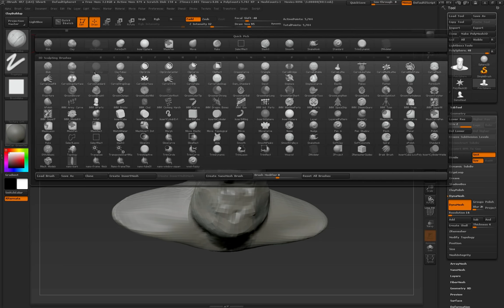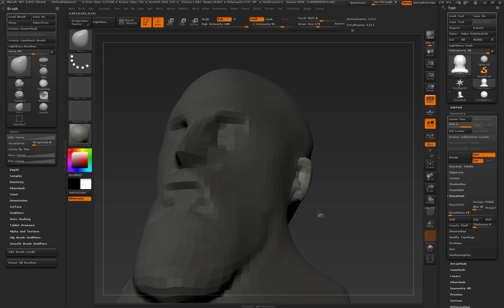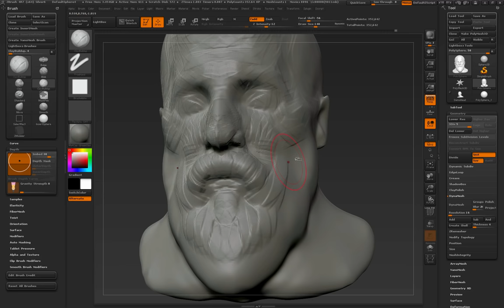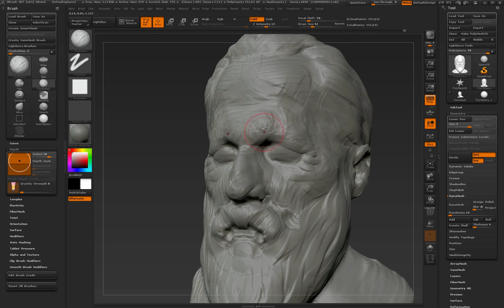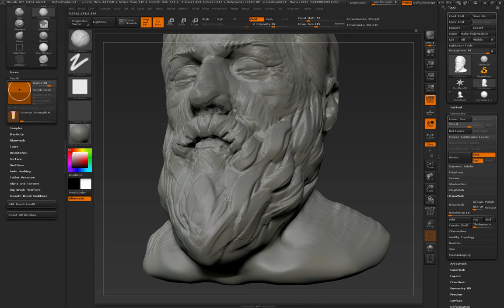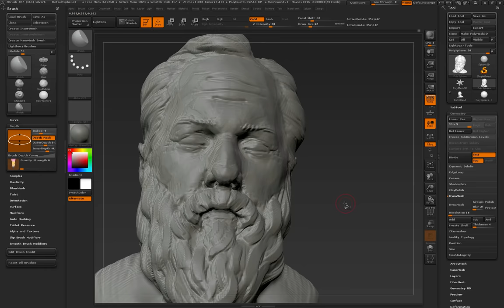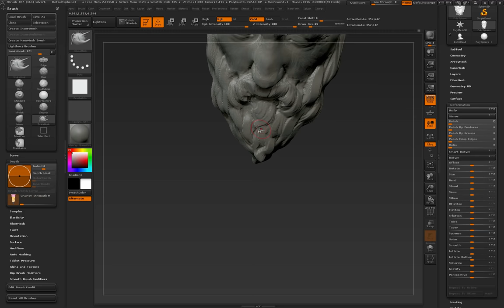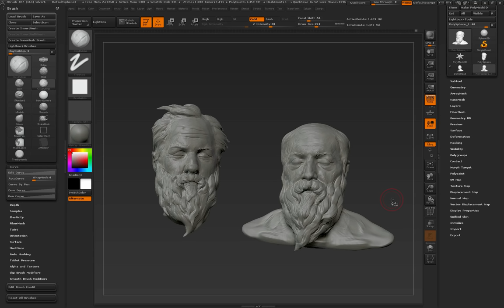Sculpting With The Clay Brush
A look at how to sculpt dynamic form with little more than the Clay brush.

The key to creating artwork that is uniquely your own is in creating your own workflow.

What kind of workflow do you use?